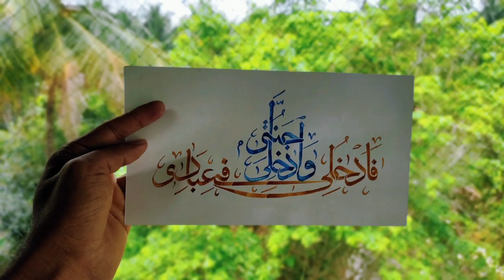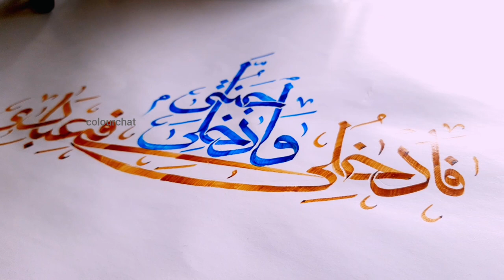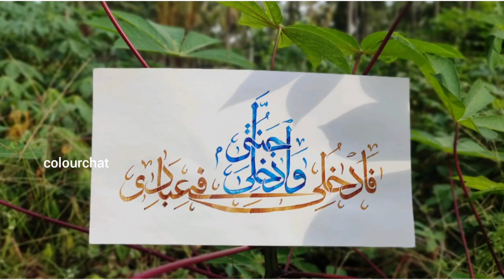Calligraphy bubble with qalams 👍👌🤝😍@colourchat6606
فَٱدۡخُلِي فِي عِبَٰدِي

وَٱدۡخُلِي جَنَّتِي

എന്നിട്ട് എന്‍റെ അടിയാന്‍മാരുടെ കൂട്ടത്തില്‍ പ്രവേശിച്ചു കൊള്ളുക.
എന്‍റെ സ്വര്‍ഗത്തില്‍ പ്രവേശിച്ചു കൊള്ളുക.
So, enter among My (special) servants,
and enter My Paradise.”

                                     --Surah Al-Fajr, Ayah 29,30
എന്നിങ്ങനെ അർത്ഥം വരുന്ന രണ്ട് ഖുർആൻ ശകലങ്ങൾക്ക് അറബി കാലിഗ്രഫിയുടെ നയന മനോഹരമായ ഒരു രചനയാണ് നിങ്ങൾക്ക് മുന്നിലേക്ക് colourchat സമർപ്പിക്കുന്നത്.

വീഡിയോ പൂർണമായും കണ്ട ശേഷം നിങ്ങളുടെ കാഴ്ചകളെ മറ്റു വീഡിയോകളിലേക്കും ക്ഷണിക്കുന്നു.
നിങ്ങളിൽ നിന്നുള്ള അഭിപ്രായങ്ങൾക്ക് വേണ്ടി ദാഹിക്കുന്ന കമന്റ് ബോക്സിൽ എന്തെങ്കിലും കുത്തിക്കുറിച്ചിടാനും മറക്കില്ലല്ലോ. ❤️💖😍🤝👍🤲

After watching the entire video, your views are invited to other videos as well.
 Don't forget to put something in the comment box that you are thirsty for comments from you ..

-കടപ്പാട്:-
(അബ്ദുല്‍ ഹമീദ് & പറപ്പൂര്‍)

inspiration:-
sayyid ibraheem el qaleel Al bukhari
kareemka kakkove
Farhan graphy
shareef jafani
naseem
Hussain saqafi
Mubashir saqafi kavanur
Salman MP
kavanurmunavvar.mp
binyameen.MP
thaqiiyudheen
members of colourchat WhatsApp group
Thanks to all inspiraters❤️

beautiful writing root of ALLAH#colourchat
how to write ALLAH in Arabic calligraphy
with golden colour
emulsion paint

other products